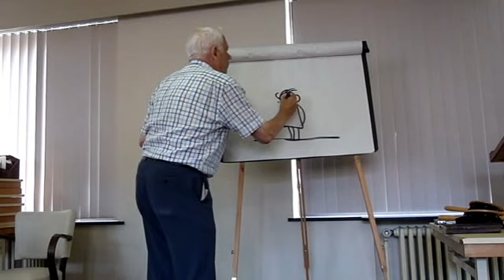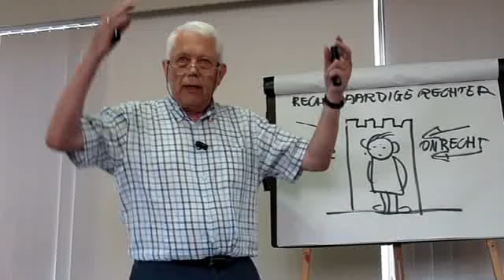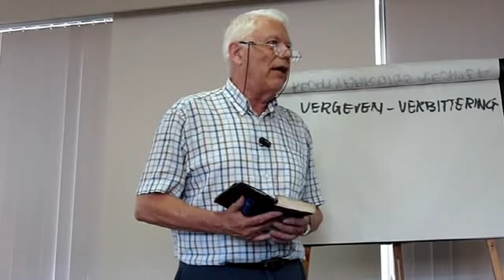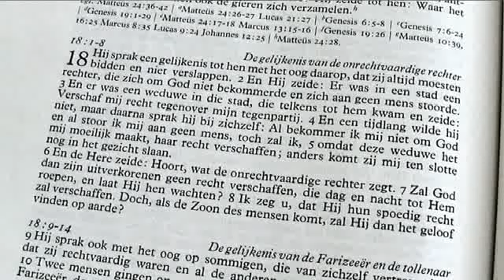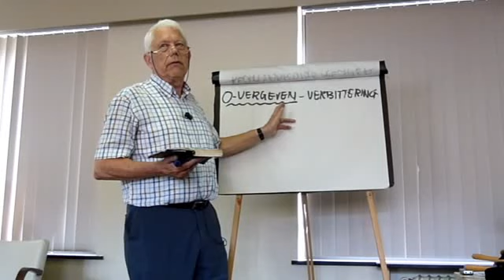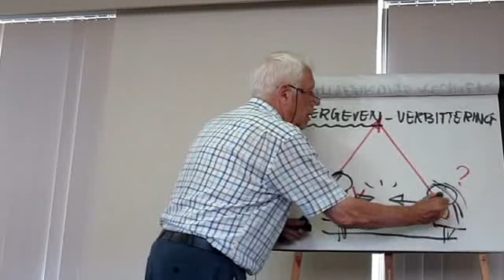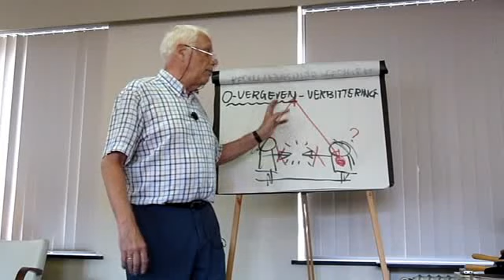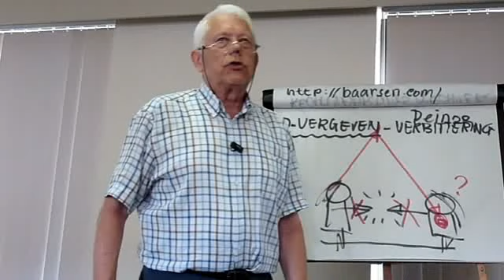Omgaan met onrecht!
Hoe je moet omgaan met onrecht! Dat was het onderwerp van de prediking in de Evangelische Gemeente "De Fontijn" te Deinze op 25 juli 2010.